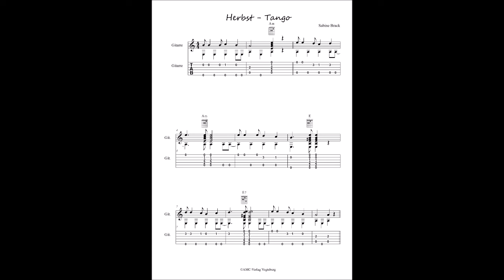Herbst-Tango für Gitarre von Sabine Brack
Tango für Gitarre Anfangsunterricht
Noten und Tabulatur am Ende des Videos
Voraussetzung:
Töne in der 1.Lage
2-stimmiges Spiel
Akkorde: Am, Dm, E, E7
Bei Fragen bitte melden!